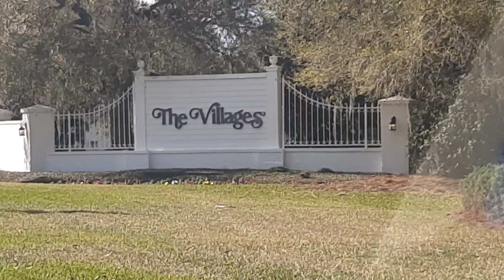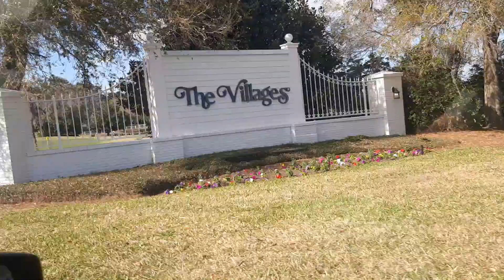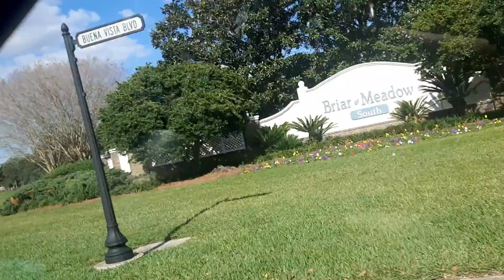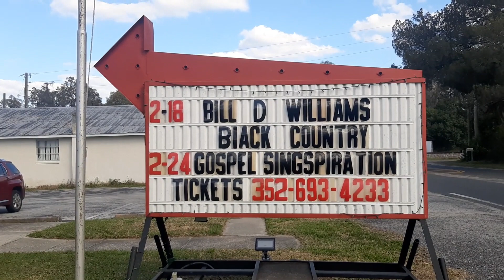Better Living With Patti Presents Morgan's Music Junction!